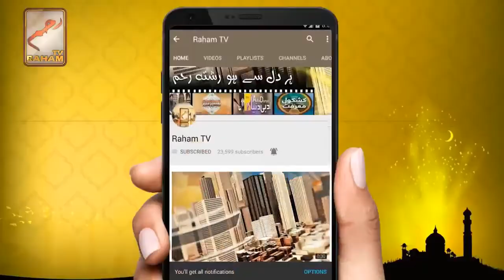Allah kay ha Rozy Dar kay moun ki bo muskh sy bhi zaida pasand ha Raham Tv